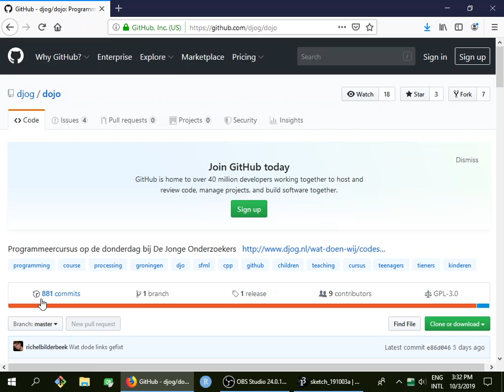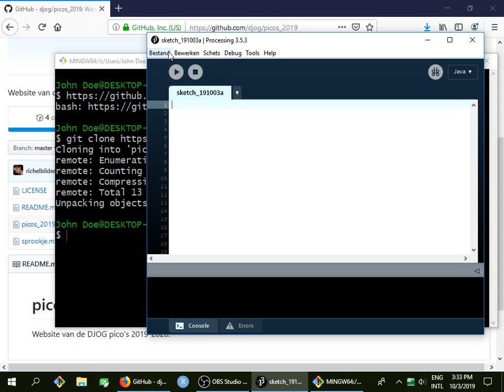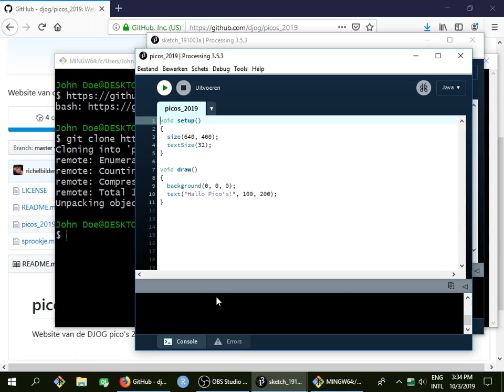Team Blue Monkeys: hoe het programma starten?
Hier zie je hoe je de website van Team Blue Monkeys kan vinden, de code op je harddisk krijgt met 'git clone' en hoe je dan het programma starten.